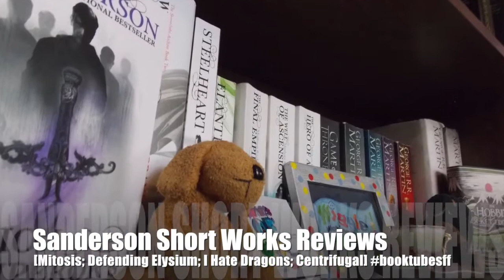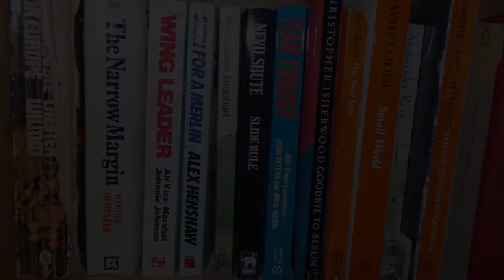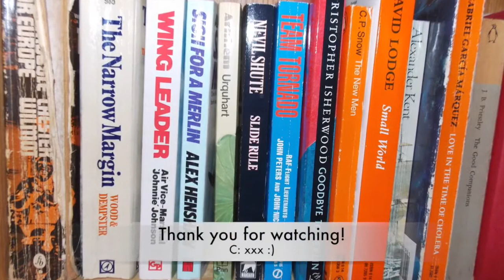Sanderson Short Work reviews Mitosis; Defending Elysium; I Hate Dragons; Centrifugal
This is a mixed load of reviews for 4 shorter fiction works by Sanderson (my favourite author). Recently I've really enjoyed reading his smaller works and many are FREE on his website so go check them out and then let me know what you think!